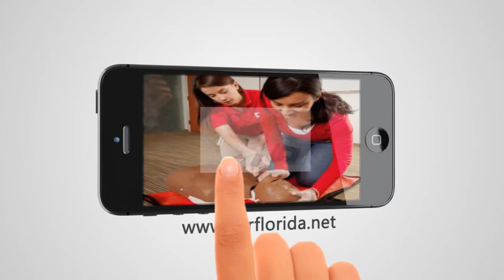cpr florida iphone how to sign up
how to sign up online or on iphone or droid for cpr aed bls first aid classes in florida